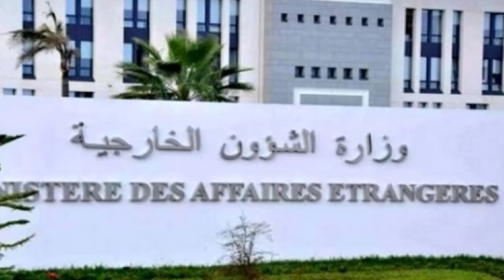Alger impose le visa aux étrangers détenteurs de passeports marocains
Le gouvernement algérien a rétabli l’obligation de visa pour les détenteurs de passeports marocains, justifiant cette décision par des accusations de menaces à la sécurité nationale. Alger accuse le Maroc de faciliter l'infiltration de réseaux de crime organisé, de contrebande, d'espionnage et d'agents étrangers. Cette mesure, adoptée après la rupture diplomatique en 2021, marque une nouvelle escalade dans les relations tendues entre les deux pays.